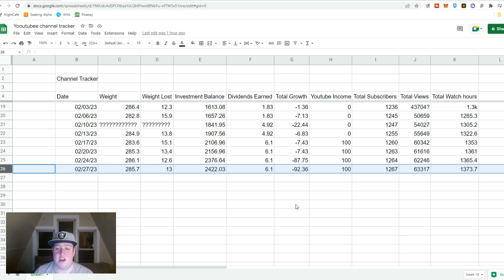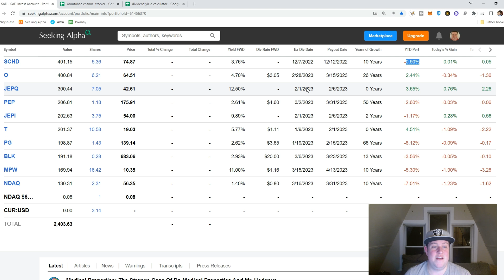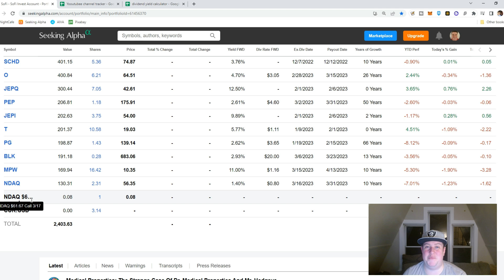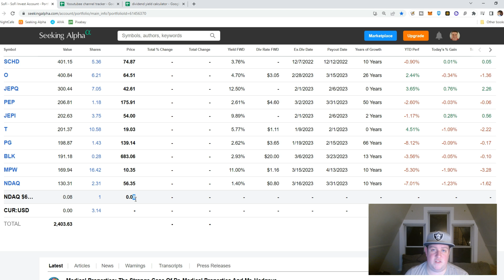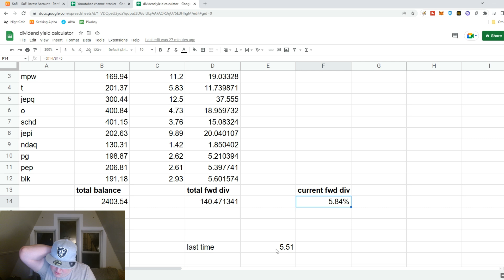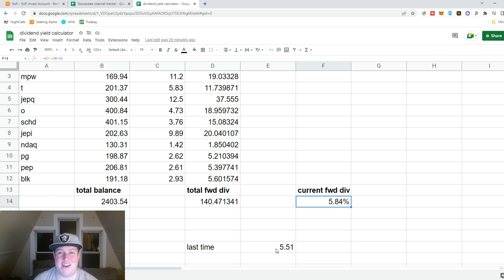Starting Week 9 of Investing!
We are back on track with the weight loss, and the growth to our long term dividend payouts.  Here is to week 9 of happiness health and wealth!

Join me on my investing journey with Sofi!  For new accounts, they will give you $25 of free stock when you fund your account with $10 or more.

I am not a financial advisor or wealth manager, this is just for entertainment and motivation purposes only.